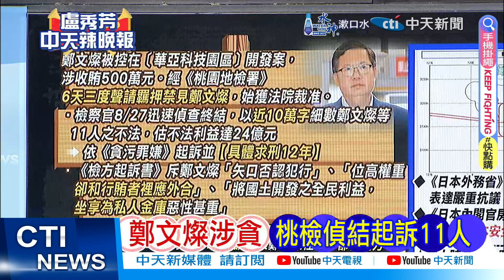【每日必看】巨款這樣藏 鄭文燦罪加一條｜鄭文燦涉貪 桃檢偵結起訴11人 20240827｜辣晚報